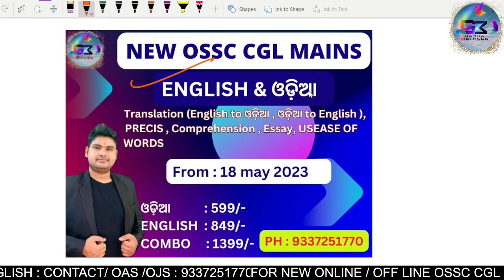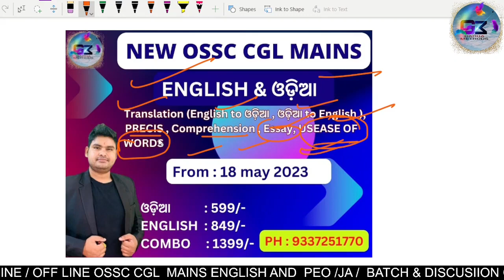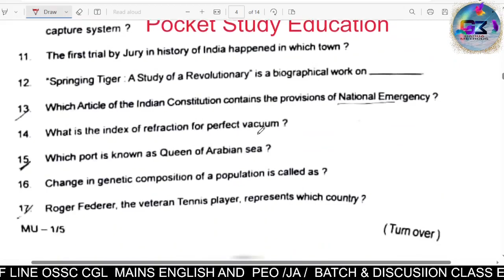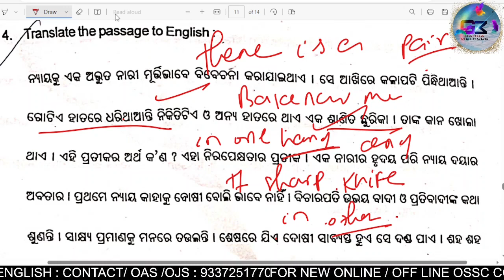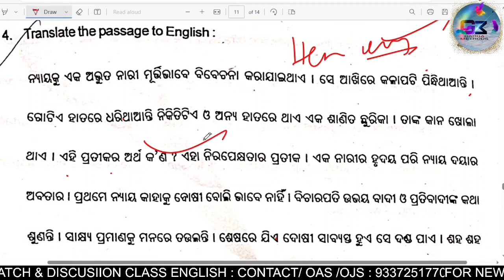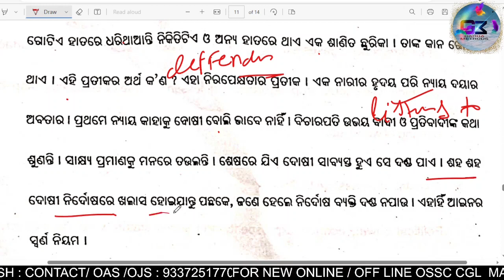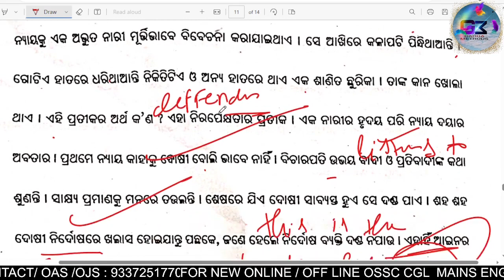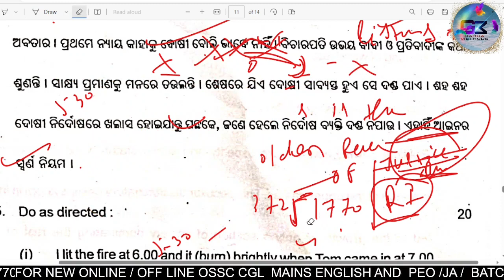TRANSLATIONS ଓଡ଼ିଆ ରୁ ENGLISH | ଓଡିଶା ହାଇକୋର୍ଟ ASO MAINS - 2023 | ALSO FOR OSSC CGL | BY KEDAR SIR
FOR NEW BATCH ENGLISH RI / ASO / PEO/ JUNI ASST  / OAS MAIN / OJS MAIN / DESCRIPTIVE ENGLISH  RI & OSSC CGL  : 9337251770
NEW OAS BATCH MAINS ENGLISH : 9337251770
NEW OJS MAINS ENGLISH  : 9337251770
ALL RI & ODISHA EXCLUSSIVE GRAMMAR BATCH  : 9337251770
EXCLUSSIVE HIGH COURT GRAMMAR & DESCRIPTIVE  : 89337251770
ALL ODISHA DESCRIPTIVE BATCH: 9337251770

# ODISHA HICOURT ASO Odisha 360 Vanik : Banking | SSC | Railway